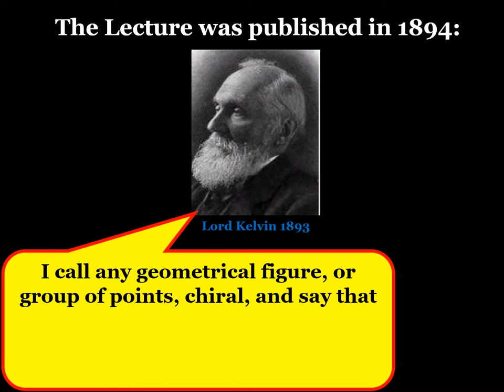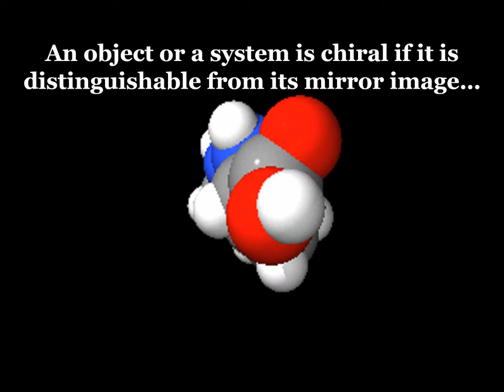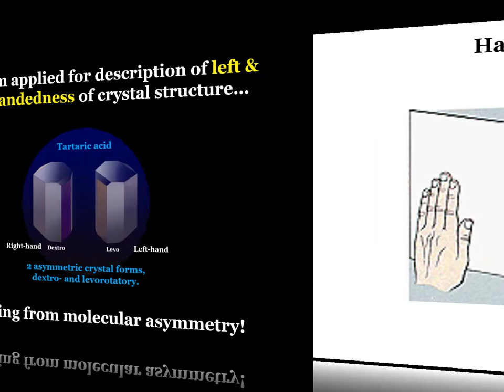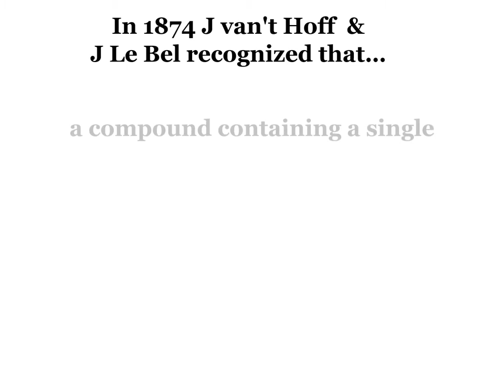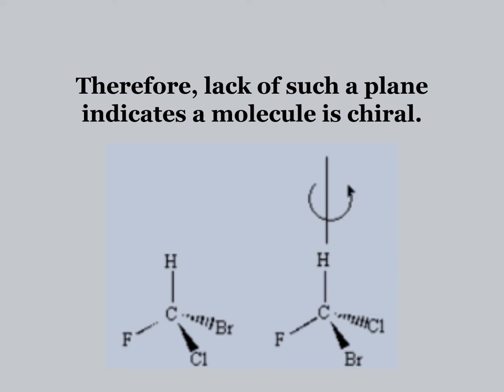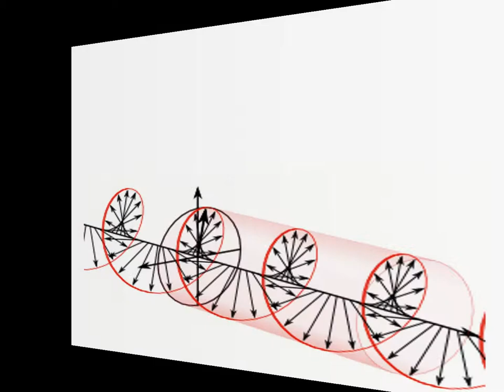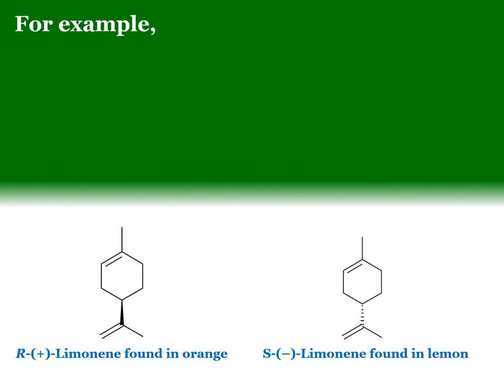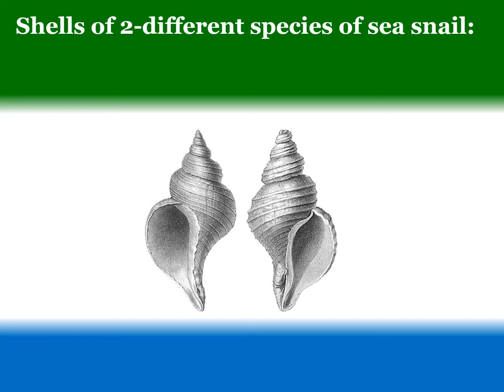Stereochemistry - Meaning and Significance of Chirality!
At Robert Boyle Lecture in 1893 Lord Kelvin first coined the Term "Chirality!" Stereochemistry and Chirality go hand in hand - the understanding of chirality, in fact, frames the very basic understanding of Stereochemistry!
In the simplest term, Chirality = Handedness!
Nature displays Chirality in all its phenomena! Why only L-Amino acid is found in Living body!. Is it not a Phenomena to be surprised with!